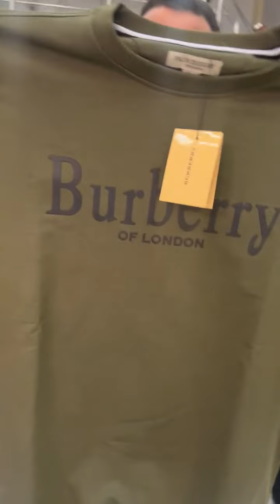السلعة المليحة كاينة فمراكش عند bogoss style دخل شوف وحكم 🔥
Stylebogoos

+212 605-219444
Always open
أثمن جد مناسبة